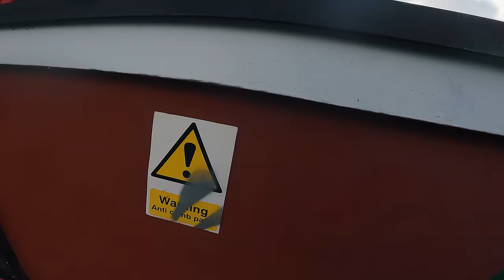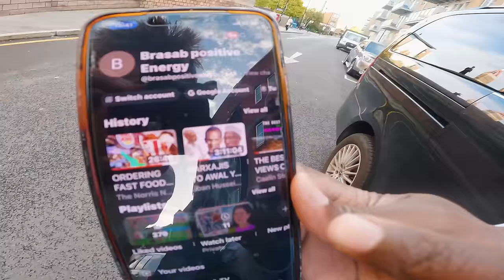PARKOUR meets CLIMBING - Street World's First 🇬🇧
Scrolls The Mystic - Come Along instrumental
Scrolls The Mystic - The Right To Cypher
Scrolls The Mystic - The mind is tough
Scrolls The Mystic - 90s blessing
Scrolls The Mystic - Morning hours

Courtesy of 'High Focus Records'
Verb T & Vic Grimes - Very Superstitious